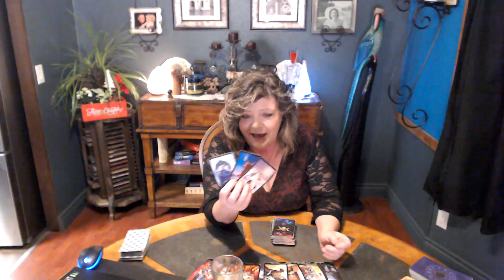WHAT'S GOIN ON OVER IN KARMICVILLE? IT IS NOT A MERRY CHRISTMAS!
OUT DRINKIN WITH A FRIEND, SAYIN THEIR WORKING!  BLOCKED THE KARMIC SO THEY CAN'T PHONE